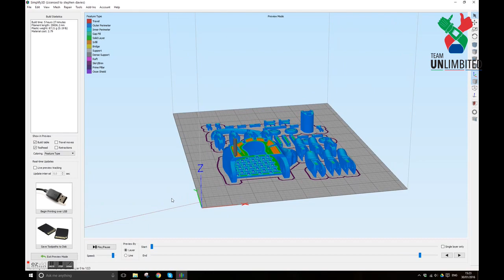Ted Cuthbertson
Ted requested a Manchester United themed Team UnLimbited arm.

Team UnLimbited are a UK based charity who build hands and arms completely free.